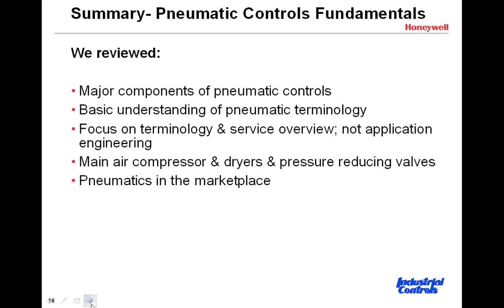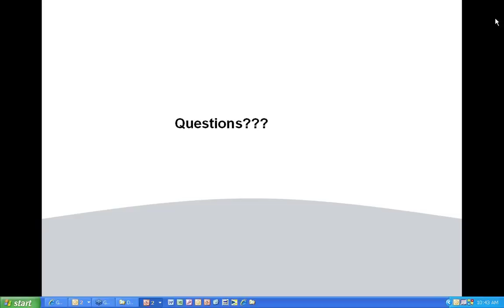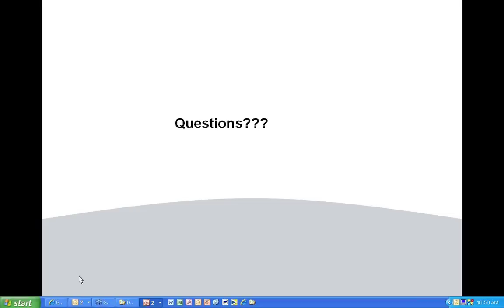Introduction to Pneumatic Control Systems: Clip 5 of 5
Introduction to Pneumatic Control Systems: Clip 5 of 5. Recorded webinar from Industrial Controls with speakers John Graham and Carl Johnsen. March 24, 2010.

This is the the first of four Webinars on pneumatic control systems.  The topics covered include basic air supply systems, pneumatic terminology, thermostats, receiver/controllers, actuators, and more.

Who should attend:  Maintenance people at the user level and service technicians

Speaker(s):
John Graham is a senior engineer at Industrial Controls and has close to 30 years experience in the industry. In that time, he has worked with mechanical contractors and industrial and commercial customers selecting discrete components and designing HVAC and industrial solutions. Pneumatics and combustion are two of his many areas of expertise. John did his undergraduate work at the Milwaukee School of Engineering.

Carl Johnsen is a Commercial Distributor Rep for Honeywell and has been with them for 37 years.  Carl was previously a New Construction Technician, Service & Installation Manager, and a National Accounts Manager.  Carl graduated from the University of Illinois with a BS degree in Industrial Education.  Carl has his FAA - Airframe & PowerPlant Mechanic License, FCC - 1st Class License with Ship Radar Endorsement, and is a Certified Energy Manager.